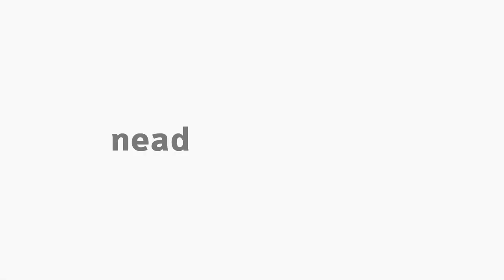[EFI] Treinamento Esportivo - Apresentação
Apresentação da disciplina Treinamento Esportivo com o professor Marcos Antonio Araujo Leite para o curso EaD de Educação Física da Universidade Estadual do Centro-Oeste, do Paraná.